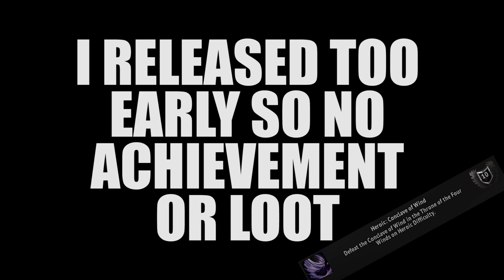(Apollo 2) Final Exit vs Conclave 25 Heroic Realm First + Some Bonus Footage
WIND BLAST LULW

recruiting ret/warr/enhance/UH dk/Resto Sham, but only if u gud